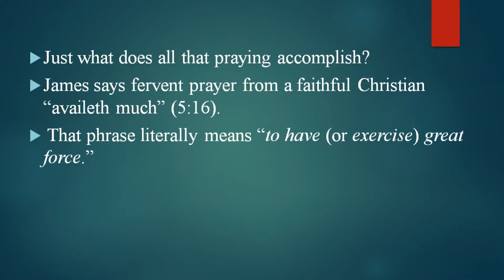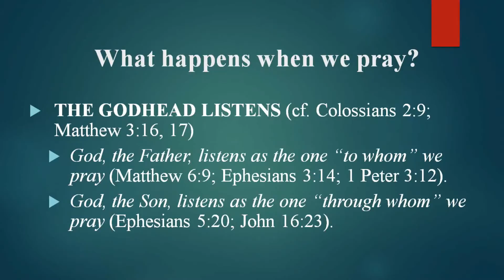What Happens When I Pray?